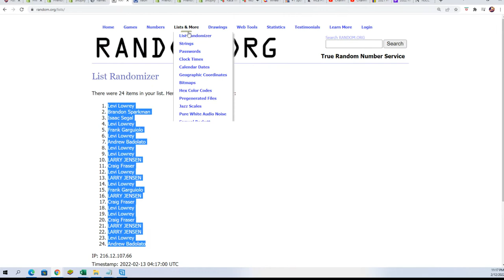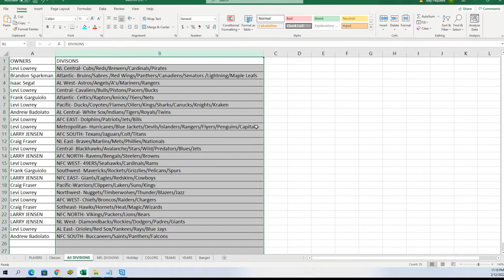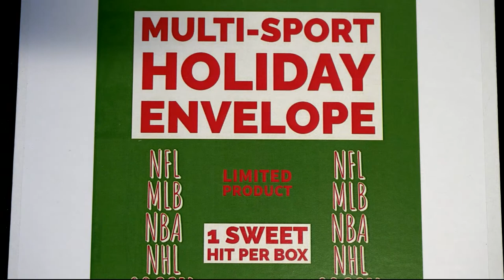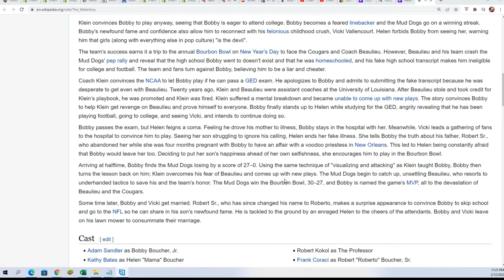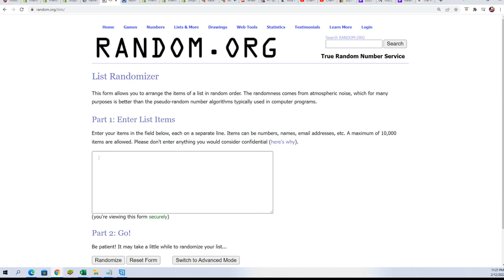FriendlyCollectibles HOLIDAY Box ID 21HOLIDAY324